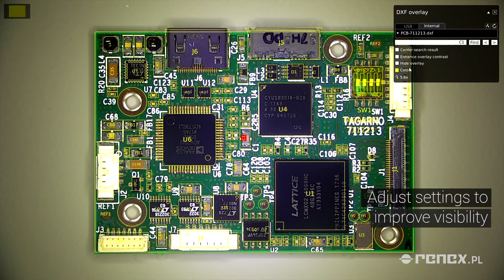Tagarno DXF Overlay App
DXF overlay is intelligent digital microscope software that allows you to find specific PCB components in seconds during quality control in electronics. To optimize your efficiency and overall production capacity, this TAGARNO digital microscope application replaces otherwise tedious processes.